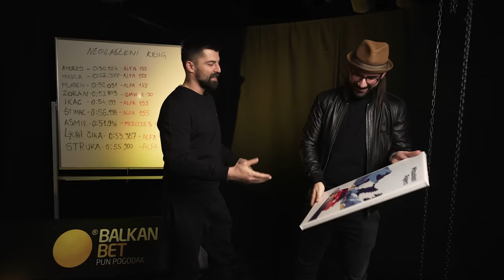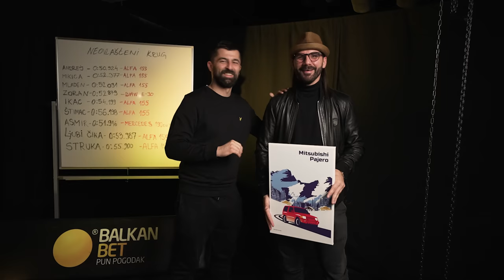Neovlašćeni krug - STRUKA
Danas u neovlašćenom krugu gost mi je Ognjen Kostić Struka!
Nakon duge medijske pauze razgovarali smo o tome kako izgledaju spotovi, šta je ukus a šta neukus; šta zna o automobilima i kakvi mu se svidjaju. Pogledajte i kako se snašao na simulatoru i kako je razbio predrasude da je loš vozač koje su mi zajednički poznanici preneli.
Uživajte u epizodi!

Sim Master Centar:  @sim_master_bgd
Petrol Posters: @petrol_posters
F1 Slike: @f1_slike

Produkcija - NOIR @noir_multimedia
Rezija, DP, Kamera1- Nemanja Maraš @yourinstapunk
Kamera 2, asistencija- Luka Madžarac @madzaracluka
Montaza - Nemanja Maras, Aleksandar Milošević
Visual effects - Aleksandar Milošević @donidzep
Usnimavanje i obrada zvuka - Miloš Mijailovic @papijaaz

Intro:
Ideja i realizacija - Nemanja Maraš @yourinstapunk
Asistetent - Aleksandar Milošević @donidzep
Zvuk - Miloš Mijailović @papijaaz
Animacija - Milan Subotić Igla - @igla.arstkrt

Tema i ideja: Mirko Rašić @neovlasceniserviser
Organizacija: Luka Pavlićević @luccagabazzi
Social assistent: Ivan Lekić @japanska_dama

Hvala!

Neovlašćeni serviser